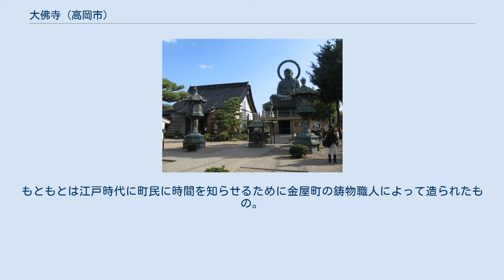大佛寺 (高岡市)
大佛寺（だいぶつじ）は、富山県高岡市にある浄土宗の寺院。
境内にある銅造阿弥陀如来坐像は高岡大仏（たかおかだいぶつ）として知られる。
山号は鳳徳山（ほうとくさん）。
 創建当時のことを記録した書物などは現存せず、創建年や開基については不詳だが、高岡大仏が最初に建立された1221年前後には既に大仏を祀る寺院が存在したか、高岡大仏が現在の位置に移転した1609年前後に創建されたと考えられている。
 度重なる火災で一時は荒廃していたが、1745年、坂下町の極楽寺の第15代住職である等誉上人と、その弟子である良歓により中興された。
 境内の中で最も大きい建物。
 銅造の阿弥陀如来の坐像。
全体の高さは15.85m。
「高岡大仏」として知られ、日本三大仏を称する。
1981年4月15日、高岡市指定有形文化財に指定された。
 大佛寺 (高岡市)の時鐘 境内にある梵鐘。
もともとは江戸時代に町民に時間を知らせるために金屋町の鋳物職人によって造られたもの。
数度の火災の後、1931年に大佛寺に移転され、現在に至る。
現在も朝夕に突かれている。
1962年3月30日、高岡市指定有形文化財に指定された。
 境内にある馬頭観音の石像。
高岡市新西国三十三箇所第29番霊場。